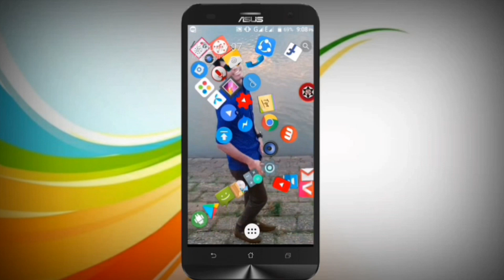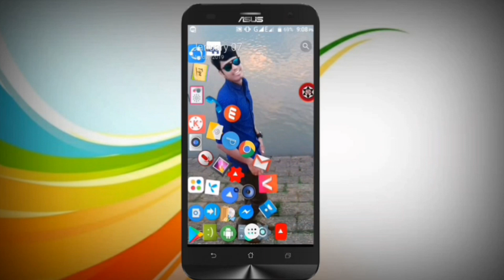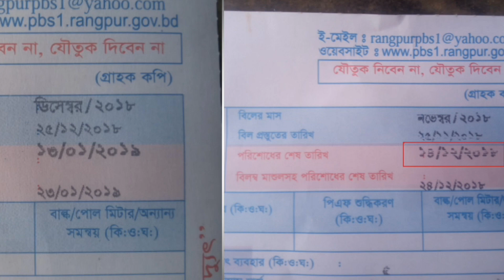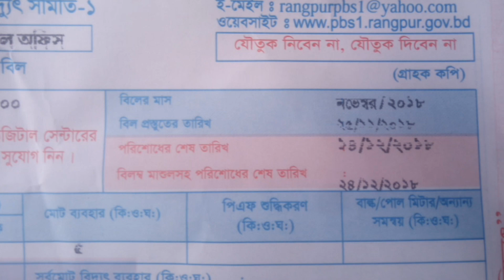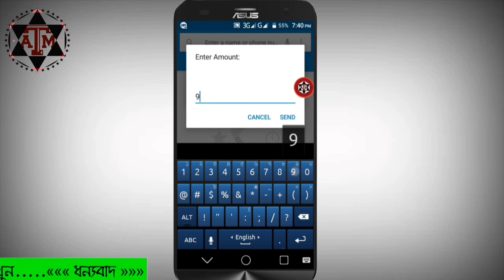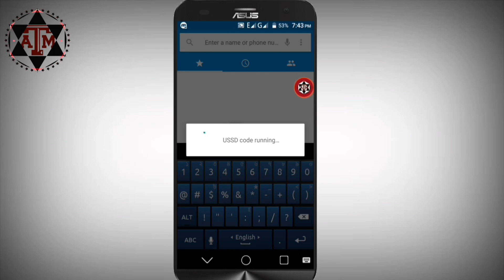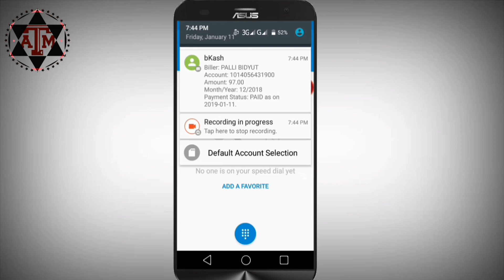নতুন_ভাবে_বিকাশের_মাধ্যেমে_বাসার_বিদ্যুৎ_বিল_পরিশোধ_করুন || Apps Teaching Master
এই ভিডিও টির টিটোরিয়াল টপিক হলো কিভাবে অফলাইনে তথা বিকাশের মাধ্যমে বিদ্যুৎ বিল দেখবেন এবং বিদ্যুৎ বিল পরিশোধ করবেন। খুব সহজে সবাই করতে পারবেন, একদম বিনামূল্য।
ভিডিও টির দ্বারা উপকৃত হলে দয়া করে ভিডিও টিতে একটা লাইক করবেন।
কমেন্ট করে আপনার নিজস্ব মতামত জানাবেন।
《《《ধন্যবাদ》》》

➽ বিকাশ সর্ম্পকে আরো জানতে নিচের লিঙ্ক এ ক্লিক করুন :-
আমার চ্যানেলের অনন্যা ভিডিও দেখতে নিচের লিঙ্ক গুলোতে ক্লিক করুন.